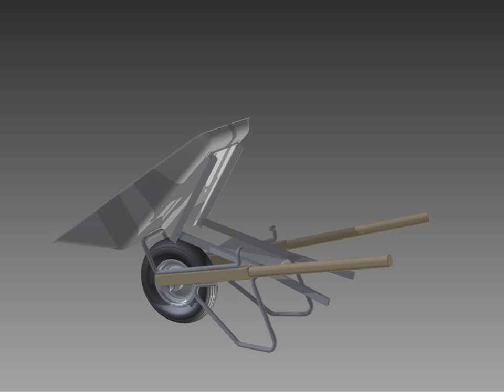Revolutionary Wheelbarrow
This is a video of a revolutionary wheelbarrow which we (Johan L, Johan R, Karl L and Tobias J) created.
You put your foot on the one of the "pedals" and pushes it down. When you do that, the basket will tilt and empty itself from all its contents.
The model is created in Autodesk Inventor.